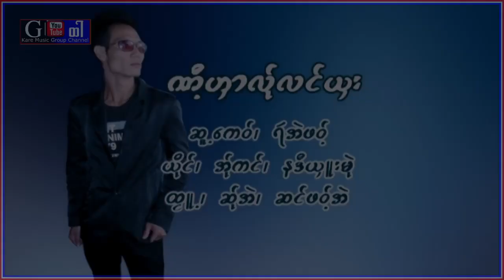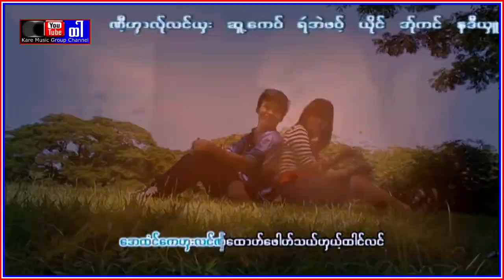Nee Ha La Law Shar : A Kaw 2024[ Official [ MV ]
: Nee Ha La Law Shar : A Kaw